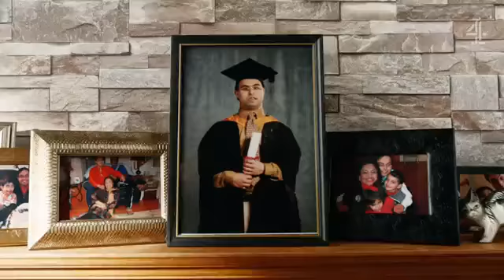Para olympics - Rio 2016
A Motivational video... That is bound to Move and  Inspire everyone!!